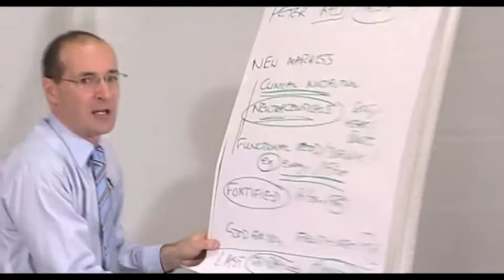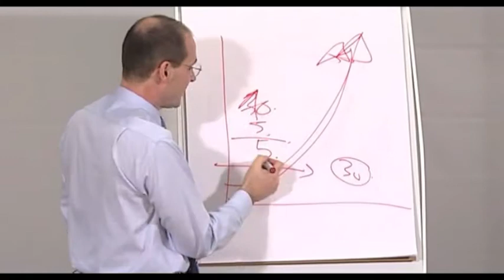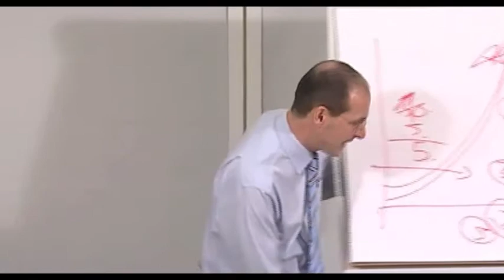Stop Getting Older - Anti-ageing research - stay young. Future Health - Keynote Speaker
Antiageing therapies, science and research -- how to stop your biological clock. 65% of health care spending on people over 65 years old. Aging process -- physiology of aging and remedies, antiaging therapies.  How to stay young.  7 key mechanisms of ageing in human cells.  How we share common aging processes with many other animals.  Shared genetic code and cell structures.  Non-aging fish and whales.  Genetic basis of ageing and aging as a treatable condition. Genetic damage inside nucleus of cell, damage to mitochondrial DNA. From health to performance, from sickness to wellness. Better memory, more energy, better sexual performance - Future of health care.  Patrick Dixon is a health care keynote speaker at many health conferences. How patients, clients, over the counter therapy customers, and consumers of health care products will manage their own treatment. Patient choice and public health policy changes with government budget health cuts, health care rationing, post code lotteries.  Private and public funding for health care treatment. How doctors and nurses will manage patients who often know more about their own medical condition, have made their own diagnosis, have made decisions about their own treatment (patient autonomy).  Impact on over the counter pharmaceutical industry, chemists, drug stores, pharmacies and retail sales of health related products.  Wellbeing, disease prevention, health promotion, vitamin and health supplements, dietary supplements. Future of the pharmaceutical industry with non-prescription medicines, remedies, therapies, drugs. Prescribing new treatments using new diagnostic tools, and patient clinical care pathways.  Health policy development by governments, and health insurance companies. Patient survival and increase in life expectancy with early diagnosis and treatment using equipment bought by consumers for home use. Future of the NHS and national health service, medicare in America.  Funding of health care in future -- people expected to fund their own health needs.